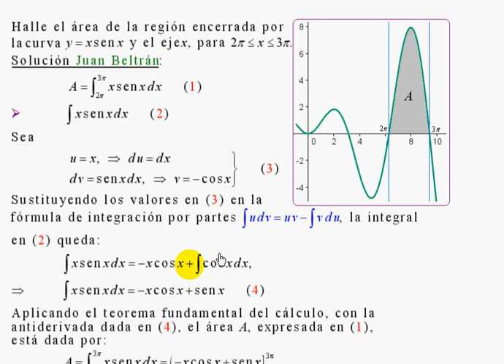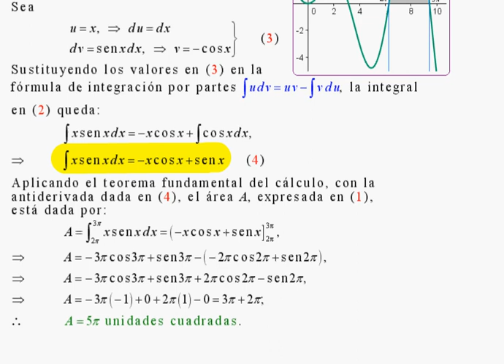area de una region.avi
Area de la region bajo la curva de y=xsenx, el ejex, en [2Pi, 3Pi]